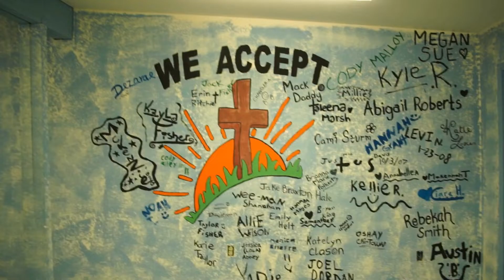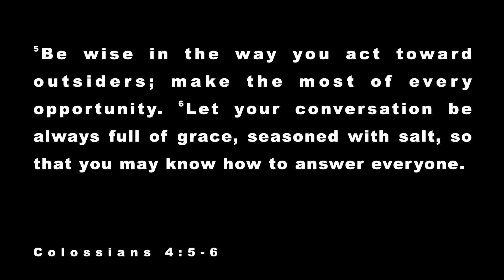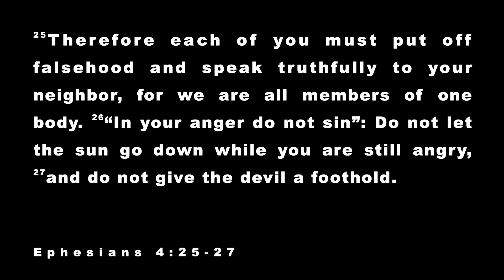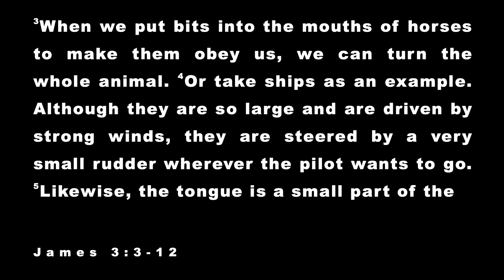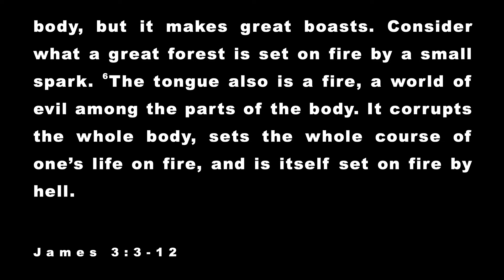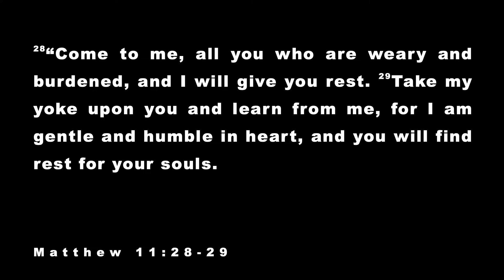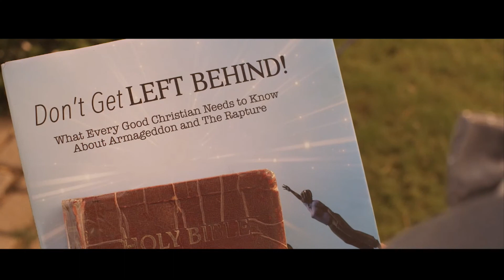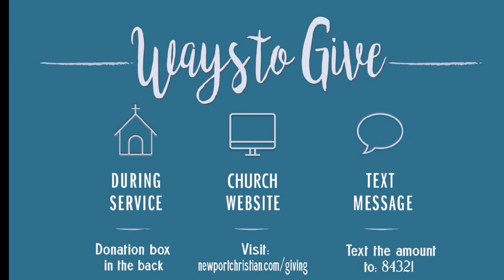Newport Christian Worship Oct 30 2022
We couldn't livestream this on Sunday because of the lost internet connection in Lincoln County.